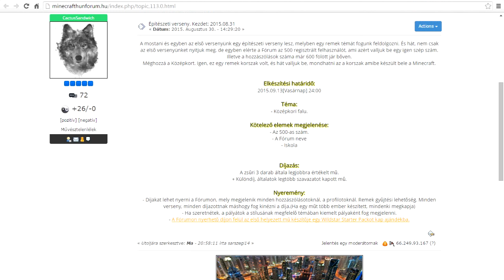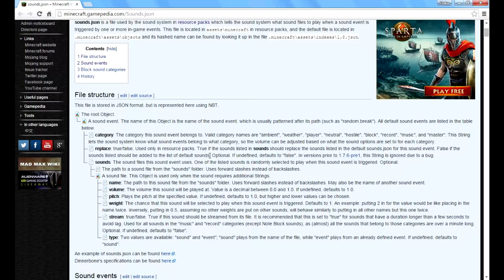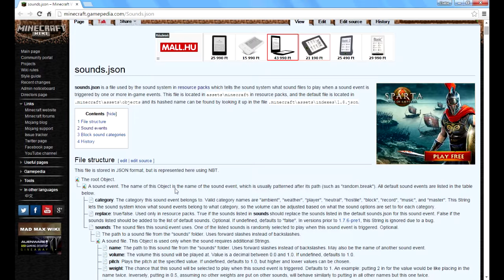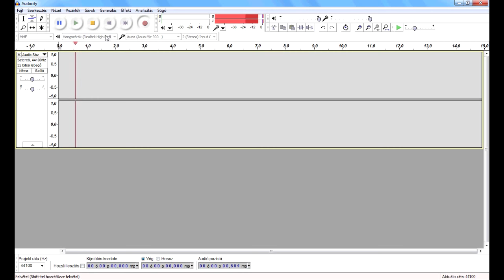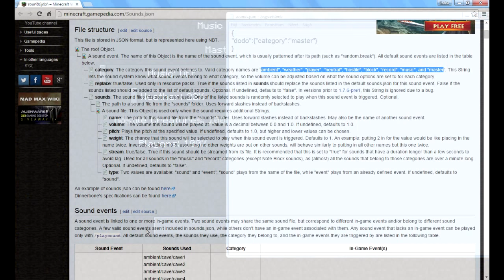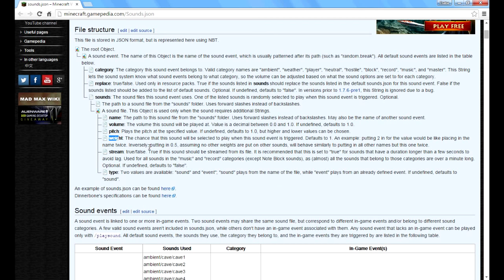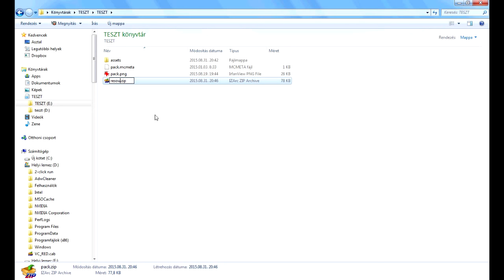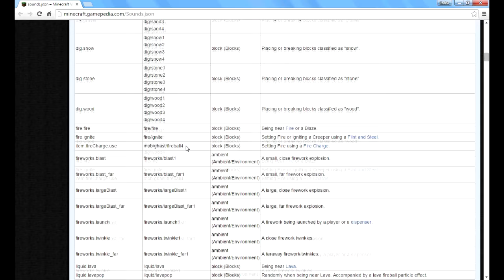Resource pack készítés - saját hang